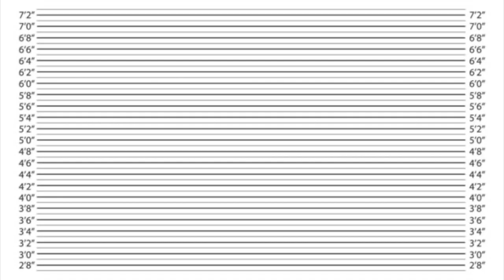If Han Solo Was Charged For His Crimes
What if Han Solo (A New Hope, Empire Strikes Back, Return of the Jedi, and Solo: A Star Wars Story) was charged for his crimes in a real-life court?